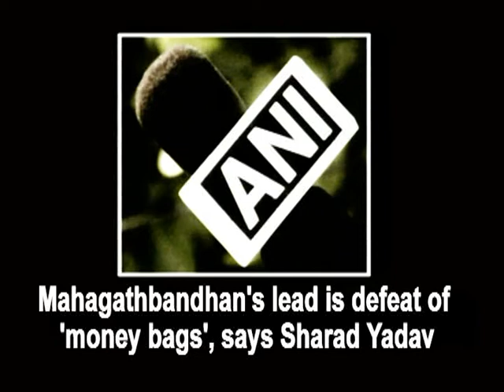Mahagathbandhan's lead is defeat of 'money bags', says Sharad Yadav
Patna, Nov 08 (ANI): Reacting to the Mahagathbandhan's lead in early trends in the countdown to the Bihar election results, Janata Dal (United) chief Sharad Yadav on Sunday congratulated the people of the state and said the salvos launched by the BJP-led alliance has backfired on them. Saying that the Mahagathbandhan's lead in the trends was a victory for the people of Bihar as well as the nation, Yadav said Prime Minister Narendra Modi, who has aggressively led the NDA campaign, had probably never faced such a gruelling electoral battle. According to Election Commision data, after five rounds of counting, the Mahagathbandan is leading in 135 seats, NDA in 90, and others in seven seats. Earlier, however, the BJP-led alliance had taken a lead and celebrations had already begun in the BJP office in Patna.